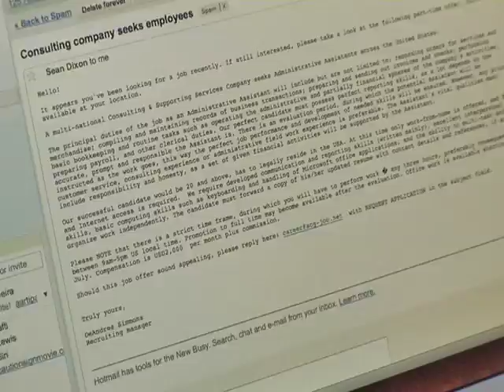Aarti Paarti Ep. 32: Fish Tacos fit for a (Mc)Queen!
Fish tacos with some smoky Indian flavours: coriander-chili fish and a cumin-garlic-mint mayo.  Plus, a rumination on what really makes a fish taco!